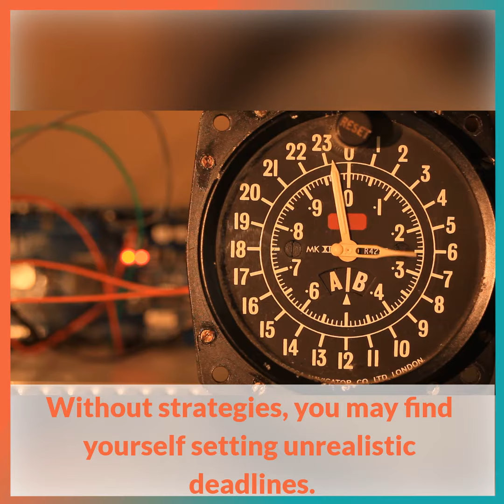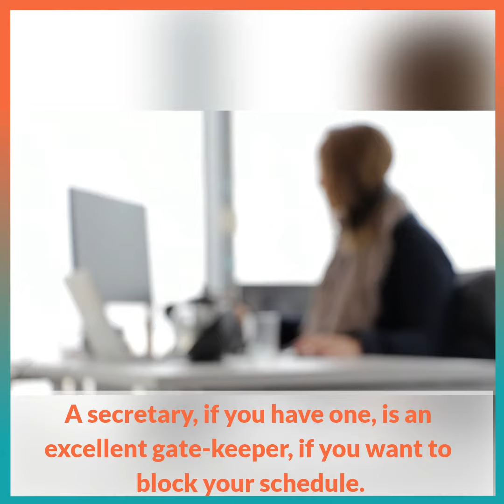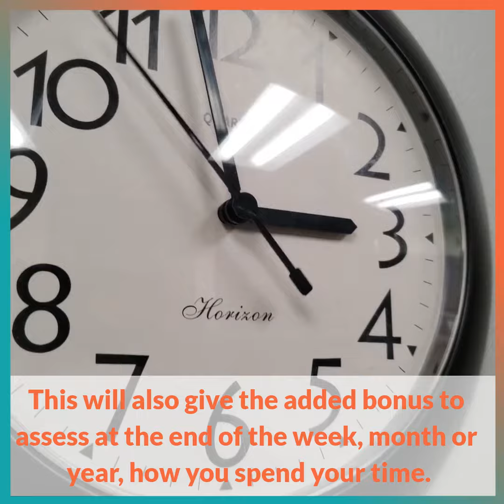How to Stay on Track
If you're serious about meeting your goals, it's imperative that you set a plan to accomplish each, so that you can track your progress along the way.